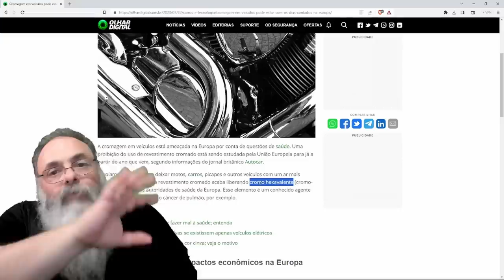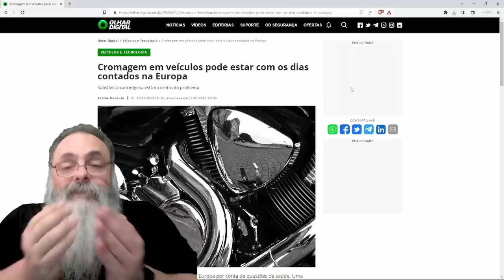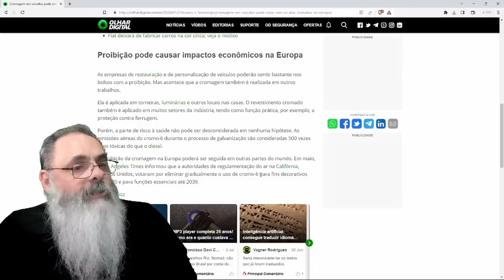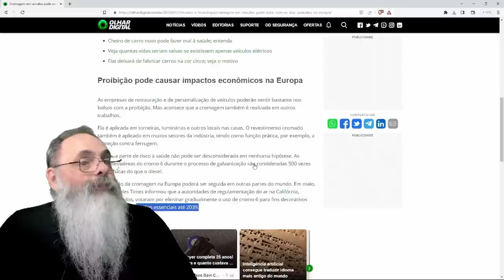EUROPA e CALIFÓRNIA estabelecem CALENDÁRIO para PROIBIÇÃO de CROMAGEM de PEÇAS e VEÍCULOS